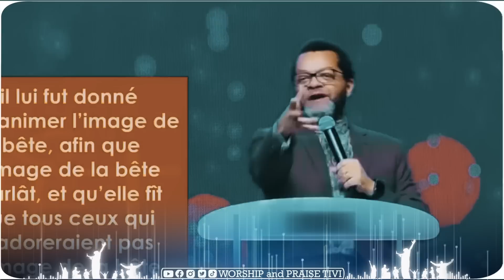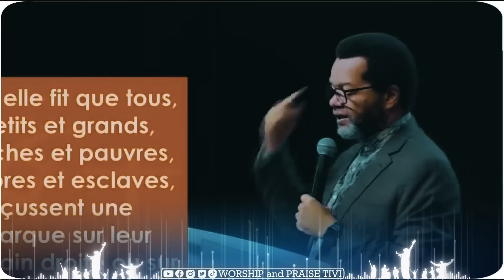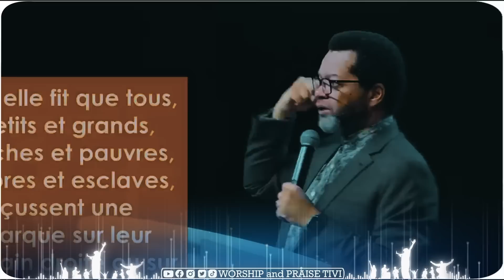Pasteur marcello tunasi - le Chat GPT, la technologie et la marque de la bete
LA PAROLE DU SEIGNEUR EST NOTRE PAIN DE VIE QUOTIDIENNE,
ALORS PROMOUVONS LA JUSQU'A L'EXTREMITE DE LA TERRE.

et en cliquant sur j'aine dans chacune de nos videos
pour une large edification